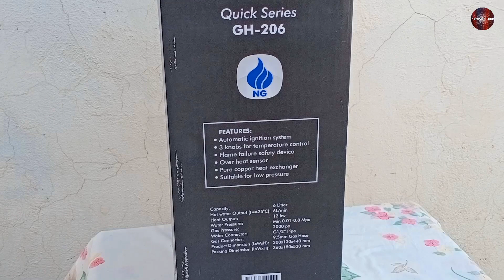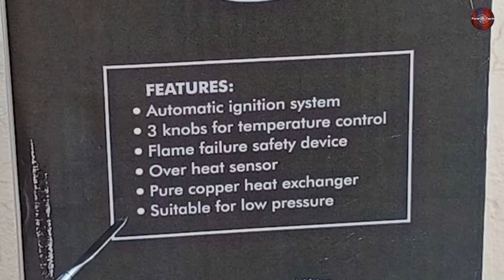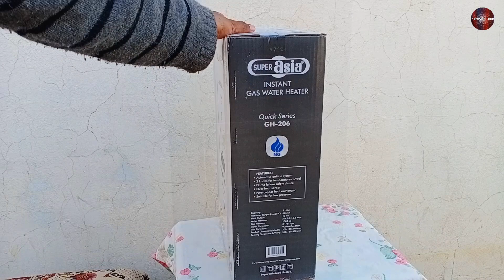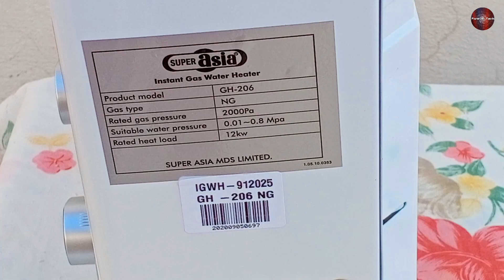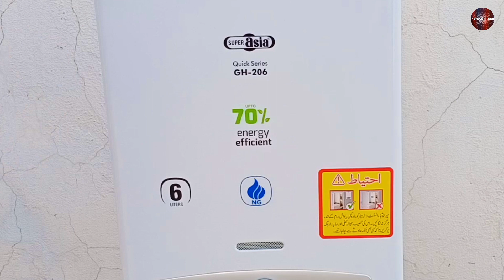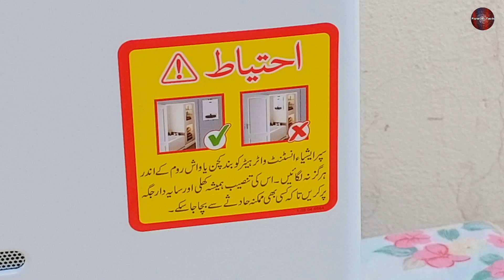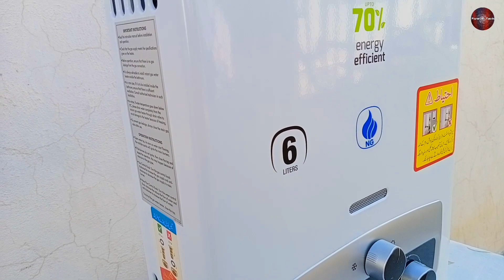Super Asia Instant Gas Water Geyser Unboxing & Review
💡 Twitter Super Asia Instant Water Geyser Unboxing And Review In Urdu/Hindi

In this Video We have Reviewed and Unboxed Instant Water Geyser and its complete Features and Functions and how to use it